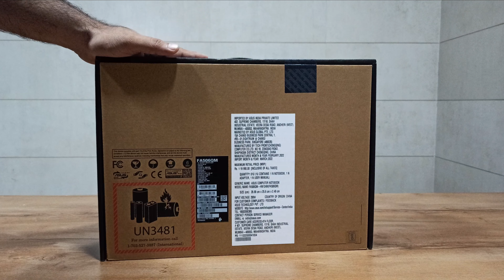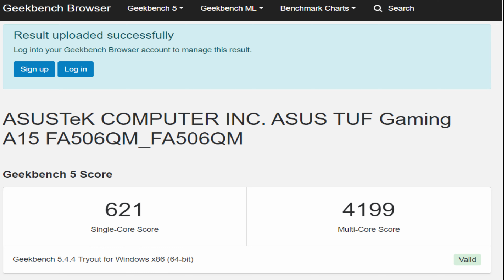ASUS TUF Gaming A15 Laptop 🔥 | AMD Ryzen 9 5900HX | GeForce RTX 3060+144Hz Display Unboxing & Review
ASUS TUF Gaming A15  Powerful Gaming Laptop with Intel AMD Ryzen™ 9 5900HX Processor , NVIDIA GeForce RTX 3060 6GB GDDR6 Laptop Graphics , ASUS TUF Gaming A15 With 144Hz Display , TUF Gaming Laptop

Specification...
In this video I'm unboxing ASUS TUF Gaming A15 FA506QM-HN124W Laptop , it has AMD Ryzen™ 9 5900HX Processor , 16 GB DDR4-3200 MHz RAM , 512GB M.2 NVMe™ PCIe® 4.0 SSD , 6GB GDDR6 Graphics NVIDIA® GeForce RTX™ 3060 Laptop GPU, Up to 1630MHz at 90W (95W with Dynamic Boost), Display 15.6-inch, FHD (1920 x 1080) 16:9, anti-glare display, sRGB:62.5%, Adobe:47.34%, Refresh Rate:144Hz, Value IPS-level, Adaptive-Sync, Optimus, with Cortana, Windows 11 + 1 year McAfee Antivirus  watch the hands-on review for more information.

ASUS TUF Gaming A15 FA506QM-HN124W  Price
Flipkart:- ₹98,990.00

ASUS TUF Gaming A15 FA506QM-HN124W  Buying Link

ASUS TUF Gaming A15 FA506QM-HN124W  Other Variants

ASUS TUF Gaming A15 FA506QM-HN124W  Video Highlights
00:00 Introduction
01:10 ASUS TUF Gaming A15 FA506QM Unboxing
01:45 ASUS TUF Gaming A15 FA506QM First Impression , Build Quality
03:45 ASUS TUF Gaming A15 FA506QM Ports
04:25 ASUS TUF Gaming A15 FA506QM Display
05:16 ASUS TUF Gaming A15 FA506QM WebCam
05:39 ASUS TUF Gaming A15 FA506QM Sound
06:19 ASUS TUF Gaming A15 FA506QM Keyboard & Touchpad
07:15 ASUS TUF Gaming A15 FA506QM Specification & Performance
08:30 ASUS TUF Gaming A15 FA506QM Benchmark Test
08:43 ASUS TUF Gaming A15 FA506QM Battery
09:25 ASUS TUF Gaming A15 FA506QM Connectivity
09:55 ASUS TUF Gaming A15 FA506QM Os & Softwares
10:56 ASUS TUF Gaming A15 FA506QM Final Verdict